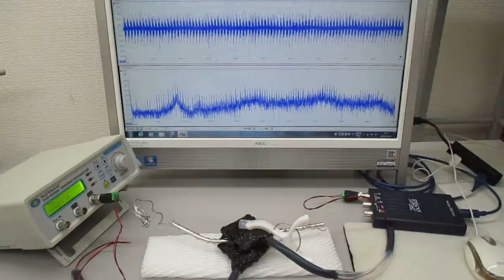超音波の送受信について（超音波システムの開発技術）